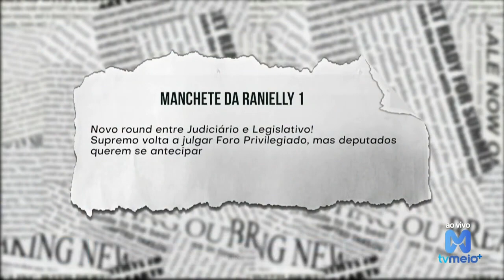Veja análise da demissão de funcionários da embaixada da Hungria